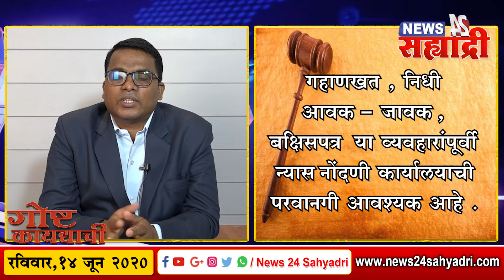गोष्ट कायद्याची । धर्मादाय संस्था आणि कायदा